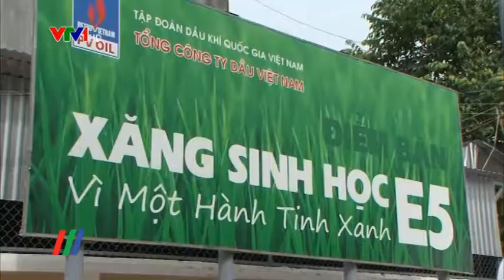Sẽ thay thế xăng khoáng RON 92 bằng xăng sinh học E5 theo lộ trình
Bộ Công Thương cho biết, theo báo cáo của các địa phương và các đầu mối kinh doanh xăng dầu thì hiện nay chưa có bất kỳ khiếu nại nào của người tiêu dùng về chất lượng xăng E5 trên thị trường...